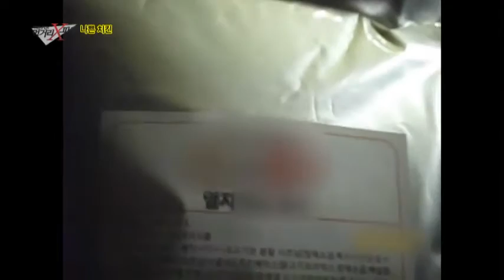치킨 맛의 비밀은 조미료다?!_채널A_먹거리X파일 69회